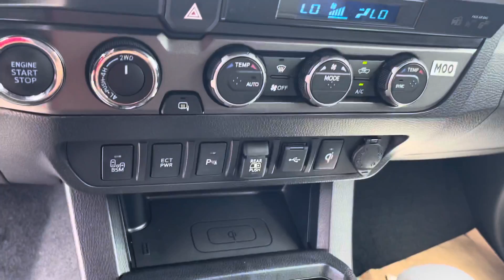Michael’s 2021 Toyota Tacoma McGee Toyota